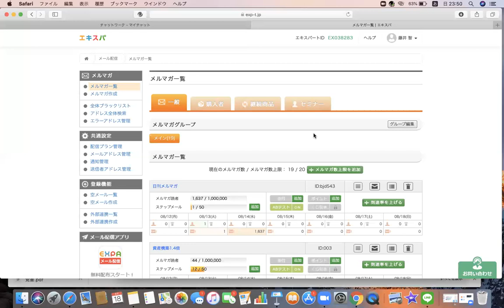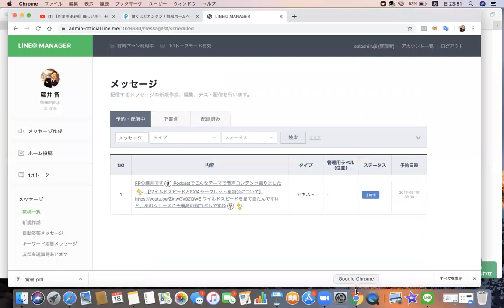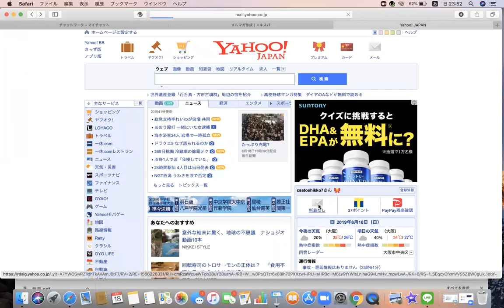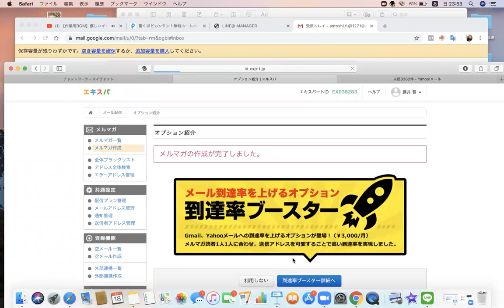１メルマガの作成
FP藤井の“１万円のコストカットより１万円の収入アップメルマガ”

藤井のPodcast “幸せを運ぶ不労所得のススメ”

【藤井の尊敬する起業家さんをオススメします！】

株式会社コンサルタントラボラトリー
●代表取締役 　北野哲正さん

●藤井が住む街の広島市で活動しているFP 佐々木裕平さん

●仮想通貨の相場やイベントのレポートが面白い

~関連動画~